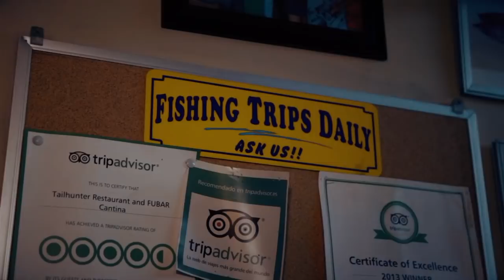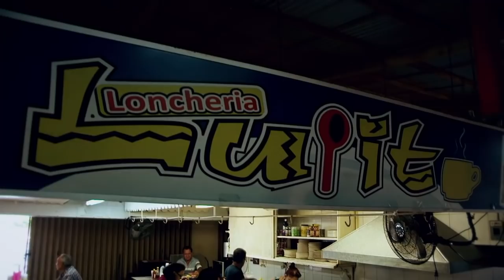DESTINATION BAJA TV SHOW with host BILL BOYCE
Alot of folks wanted to see this episode of Destination Baja again that we did with Bill Boyce.  Check out the big roosterfish, but also the TACO and FOOD TOUR of La Paz!

Tailhunter Sportfishing La Paz, Baja, Mexico